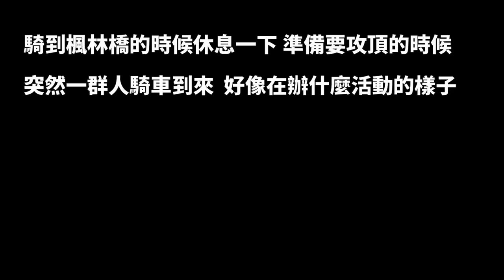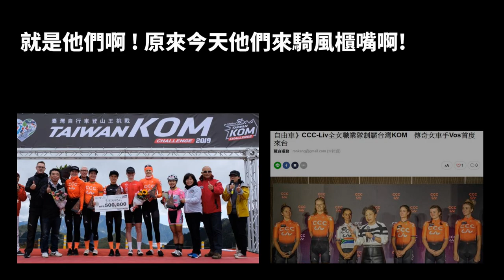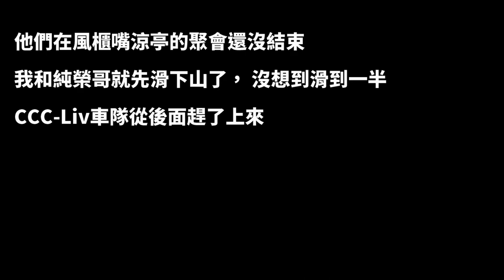和世界冠軍一起騎風櫃嘴好幸運｜世界冠軍｜KOM冠軍｜KOM｜風櫃嘴｜Marianne Vos｜Ashleigh Moolman-Pasio｜Pauliena Rooijakkers｜Marta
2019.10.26騎風櫃巧遇頂尖車隊CCC-Liv, 和Marianne Vos, Ashleigh等世界頂尖車手們一起騎車, 真的超幸運的啦